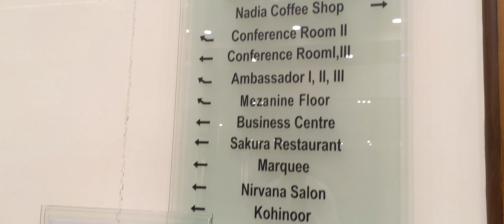Main Marriott Meeting or Barish